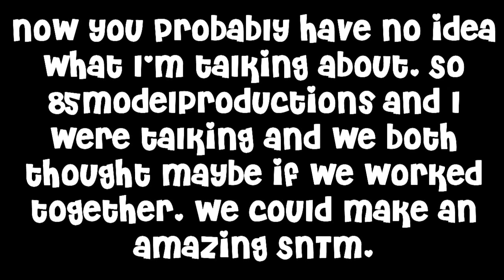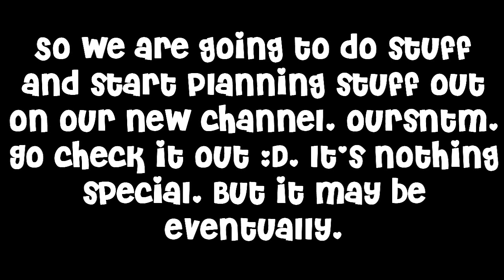ourSNTM! Check It Out ♥